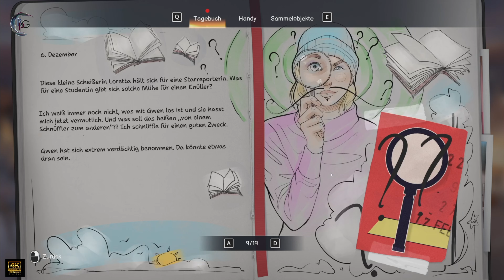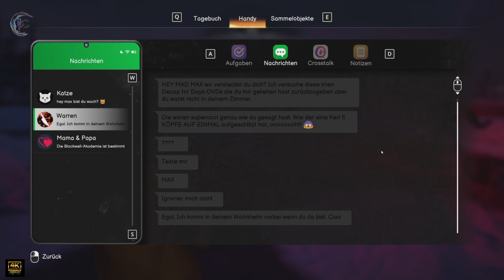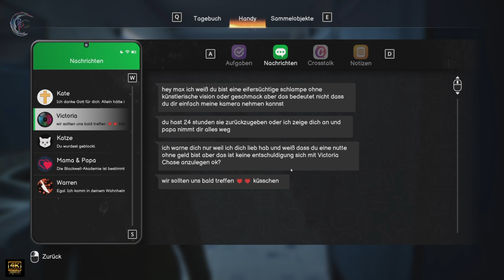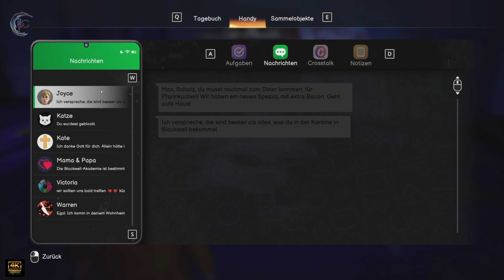Life is Strange Double Exposure - 024: Erinnerungen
10,- EUR für Deinen ersten Einkauf bei PicNic mit dem Code: THOR3659

Teamspeak: bpg.dnshome.de (kein Passwort erforderlich)

Amazon Wishlist:

„Als Amazon-Partner verdiene ich an qualifizierten Verkäufen“
Product Placement:

Euro Truck Simulator 2 Titanium Edition:

Euro Truck Simulator 2 Vive la France:

Euro Truck Simulator 2 Scandinavia:

Landwirtschaftssimulator 22:

Landwirtschafts-Simulator 22 Collector's Edition:

PC1:
Mainboard:
B550 AORUS Elite V2 Mainboard, AM4-Sockel, ATX

CPU-Kühler:
ARCTIC Liquid Freezer III 420 A-RGB - Wasserkühlung

Samsung MZ-76E500B/EU 860 EVO interne SSD 500GB (6,4 cm (2,5 Zoll), SATA III)

Samsung 870 QVO SATA III 2,5 Zoll SSD, 1 TB

HDD:
Western Digital WD10EZEX Caviar Blue 1 TB

Grafikkarte:
Gigabyte GeForce RTX 3060 Ti Gaming OC 8G

Soundkarte:
CREATIVE Sound BlasterX AE-5 Plus

Maus:
CORSAIR M65 RGB ULTRA Wired Tunable FPS Gaming Mouse

Tastatur:
Corsair K70 PRO RGB Optisch-Mechanische Gaming-Tastatur

Gehäuse:
DeepCool Morpheus Modulares Airflow Gehäuse

PC2:
Mainboard:
B450 AORUS Elite V2 Mainboard, AM4-Sockel, ATX

Speicher:
G.Skill AEGIS F4-3000C16D-32GISB Memory 32GB DDR4 ( 2x16GB )

Tastatur:
Corsair K55 Gaming Tastatur

Mikrofone:
USB Mikrofon, SUDOTACK ST-800 mit Mikrofonschwenkarm